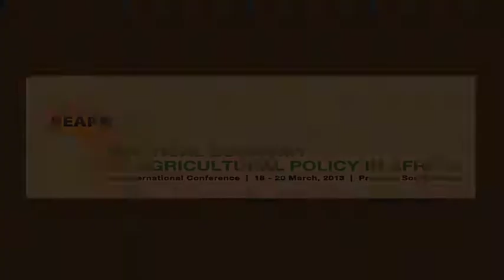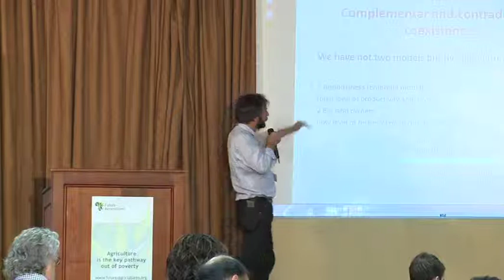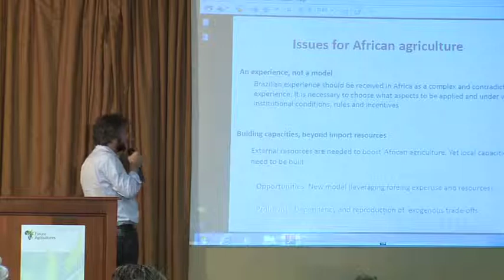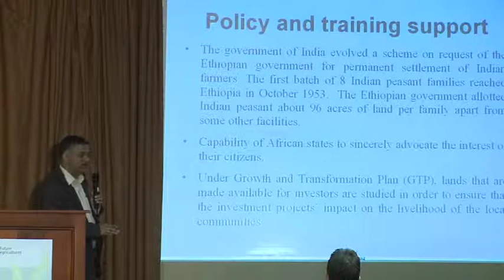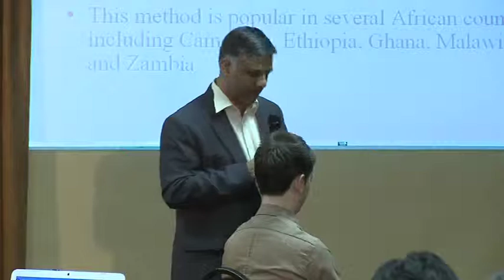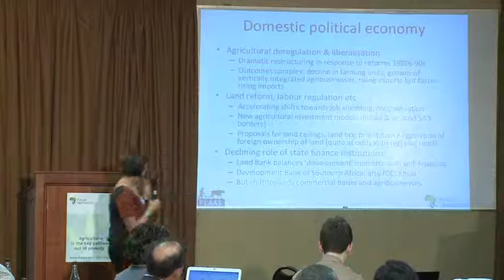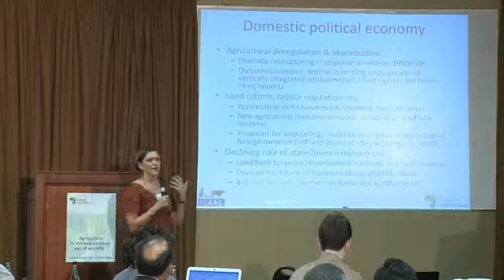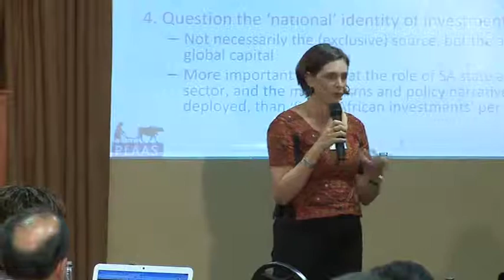Plenary 2: The BRICS and African Agriculture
Conference on the political economy of agricultural policy in Africa, March 2013.

Speakers: Arilson Favareto (Cebrap/UFABC, Brazil), Sachin Chaturvedi (RIS, India), Li Xiaoyun (CAU, China), Ruth Hall (PLAAS, South Africa). Chair: Ian Scoones (Future Agricultures, UK)